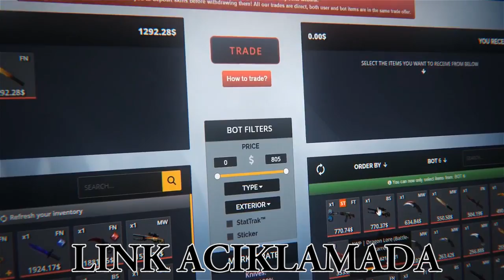ENN ZOR SİLVER MAÇI! | SİLVERDAN GLOBALE | Bölüm 39